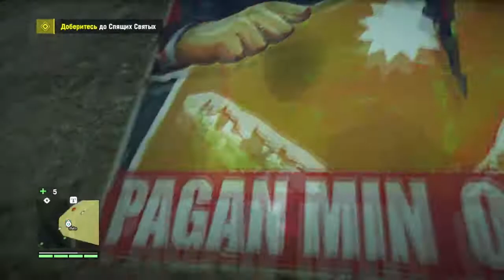Far Cry 4|Проходження #8|Арена ШАНАТ.